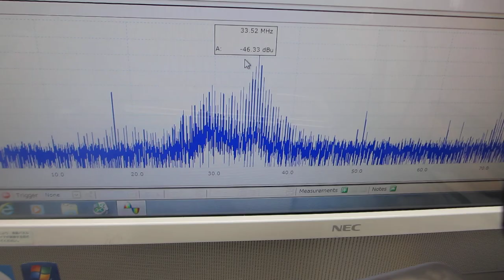超音波洗浄器（４２ｋＨｚ ３５Ｗ）による、メガヘルツの超音波発振制御実験（超音波システム研究所）